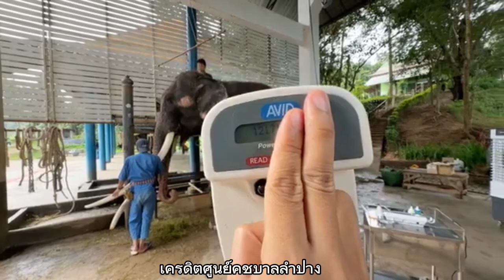มุธุ สุดหล่อ ค้าบกับพ่อปลิวของเขา